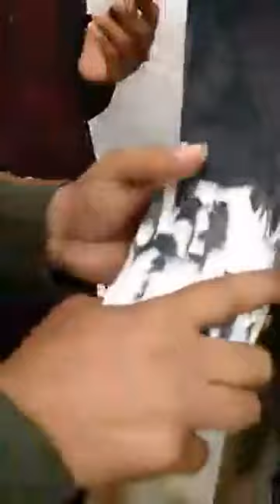Always Champion Pigeons of Ustad Ashiq Hussain ( Sialkot )